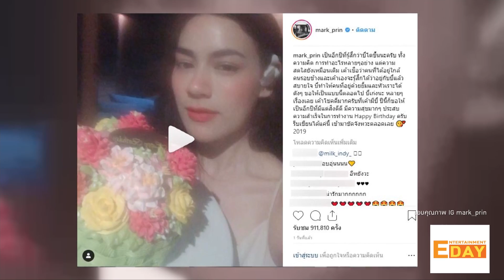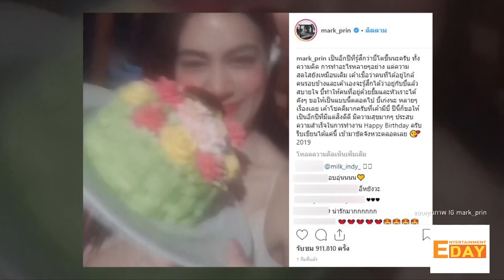Entertainment Day 240162 : หมาก ปริญ ยังไม่มีแพลนแต่งงานกับ คิมเบอร์ลี่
Entertainment Day

ทริปภูเก็ตของคู่รัก หมาก ปริญ และ คิมเบอร์ลี่ ที่ผ่านมามีภาพคู่หวานๆออกมาให้แฟนๆฟินไปตามๆกัน ส่วนเรื่องที่ถูกแซวว่าเป็นทริปขอแต่งงาน หมาก เผยว่าไม่ใช่แน่นอน